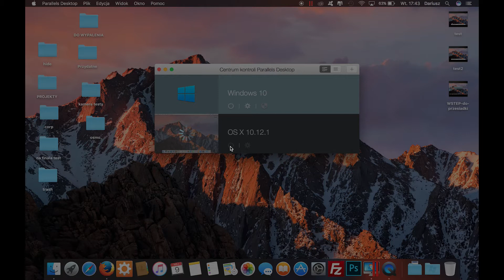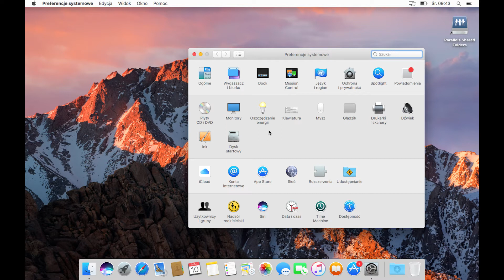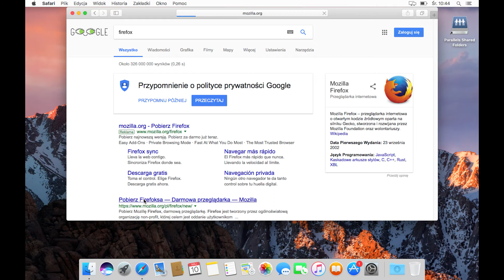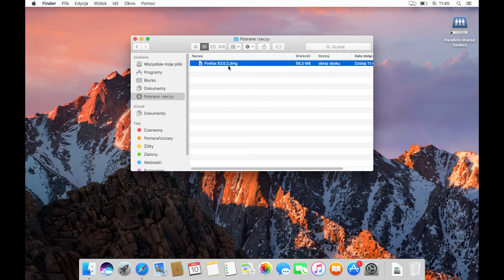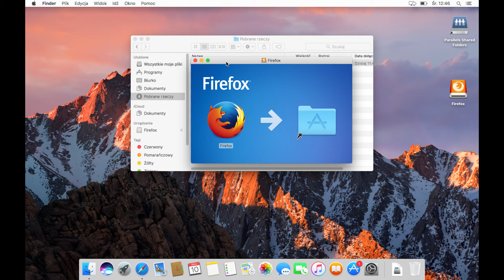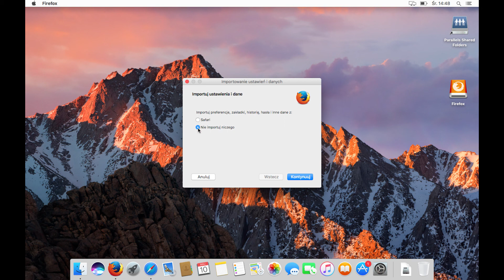Przesiadka z Windowsa na Maca cz. 2 | PoProstuMac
- instalowanie pierwszego programu
- tworzenie skrótów
- zachowanie porządku
- pobrane pliki